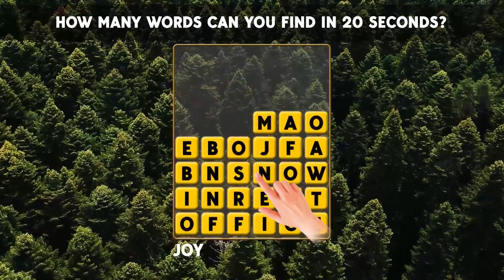WT_granny_linewords_alzheimer_voiceover_16x9_30s_31.07.23_EN.mp4